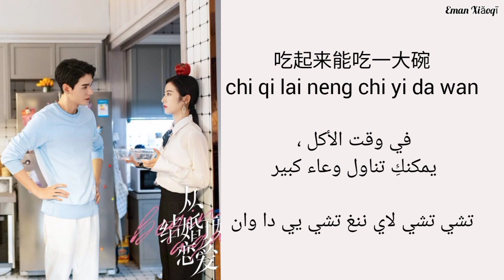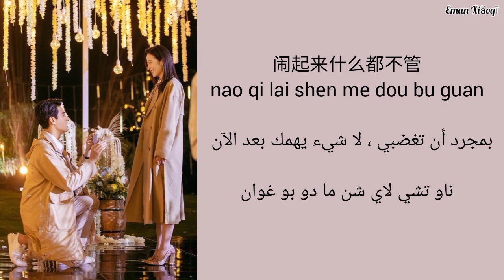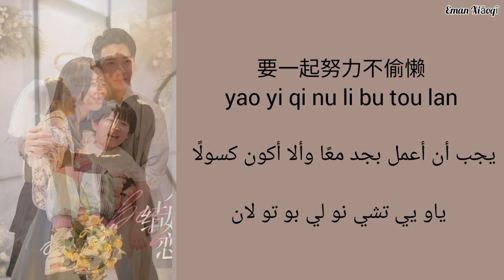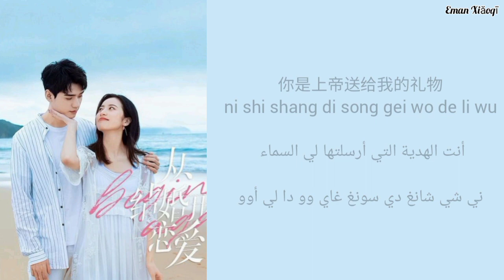Wang Guangyun | 好喜欢你hao xihuan ni | أغنية مسلسل ابدأ مجددًا (مترجمة+النطق) Begin Again OST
أغنية المسلسل الصيني (ابدأ مجددًا) مترجمة مع النطق
Begin Again OST Arabic sub

وتشتركوا في القناة وتفعلوا الجرس حتى يصلكم كل جديد 😊

❌❌⚠️⚠️💬📢🔴🔴 رجاء عدم إعادة نشر الفيديو أو سرقة الترجمة دون إذن أو تصريح .

بانتظاركم في الفيديو القادم ..💖

تمت الترجمة بواسطة  : إيمان محمد الشرقاوي